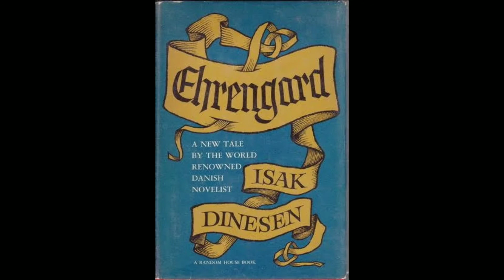Isak Dinesen Biography - Writer of Seven Gothic Tales | Great Woman's Biography | Listen Us Info